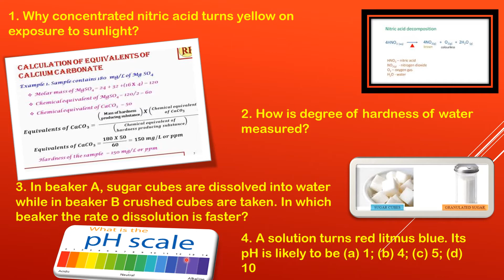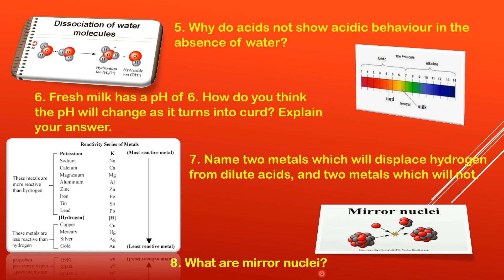IMPORTANT QUESTION ANSWERS / PART - II / CLASS - IX